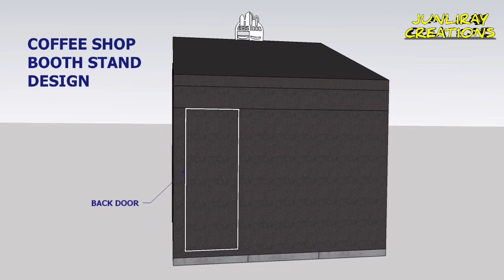BOOTH DESIGN #5 ANIMATION BY : JUNLIRAY CREATIONS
PROGRAM :
3D MODELING WITH SKETCHUP 17
3D ANIMATION WITH LUMION 8
VEDIO EDITING WITH FILMORAGO